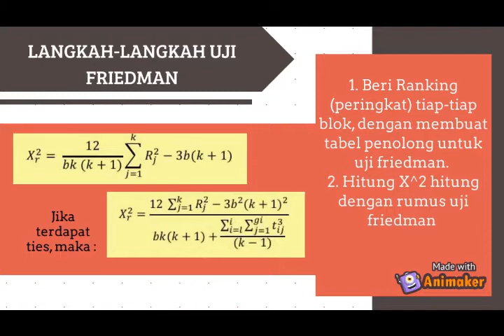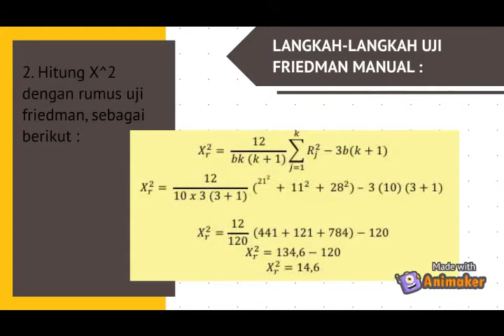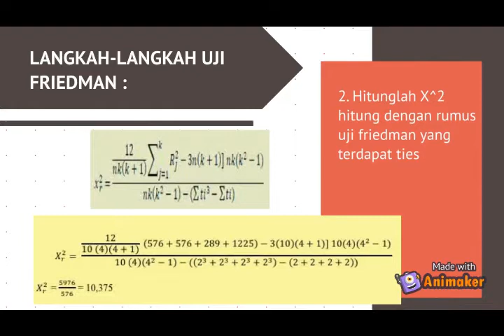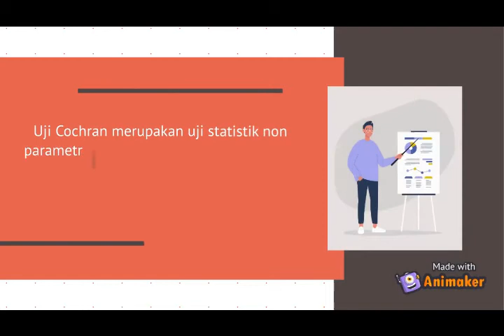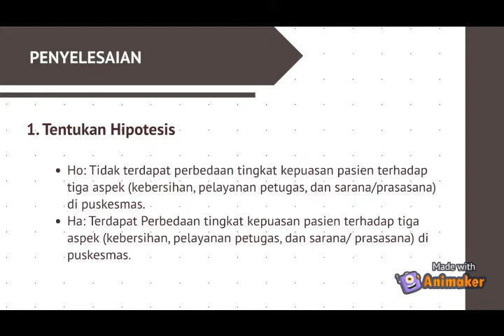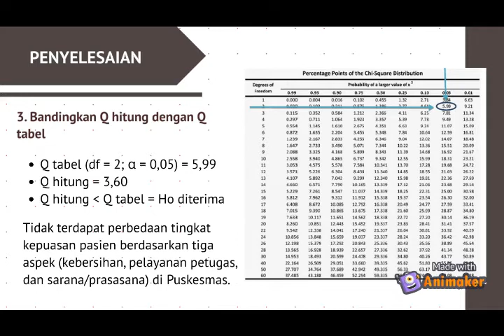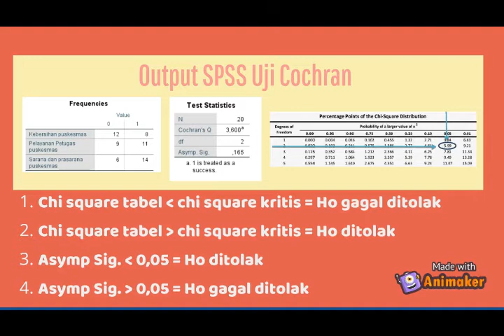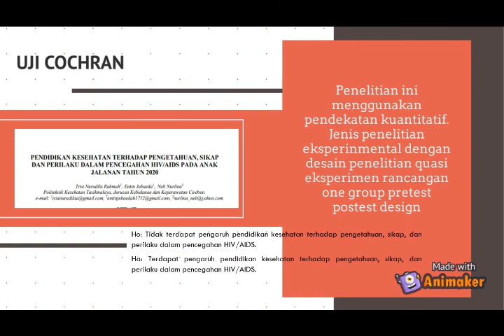Kel 3 Uji Friedman & Uji Cochran